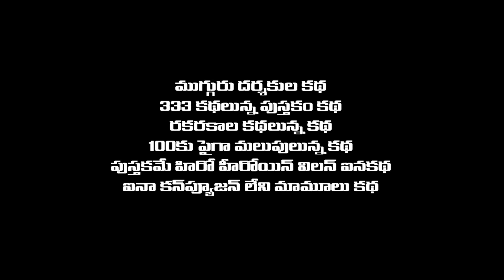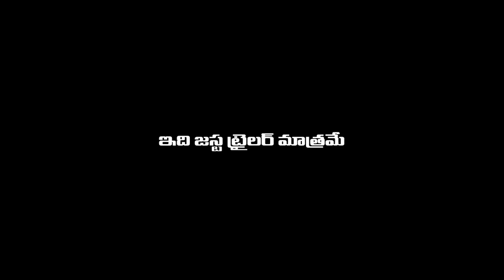Mooduvandala Muppainalugo Katha Movie Trailer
Watch Mooduvandala Muppainalugo Katha Movie Trailer